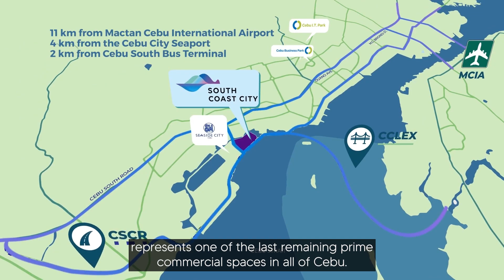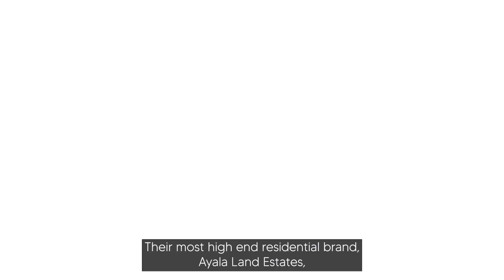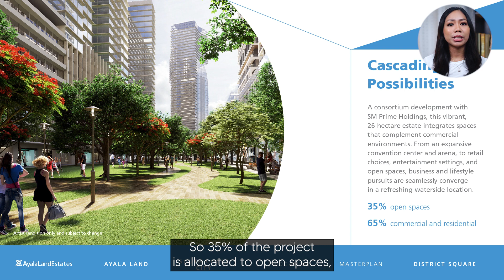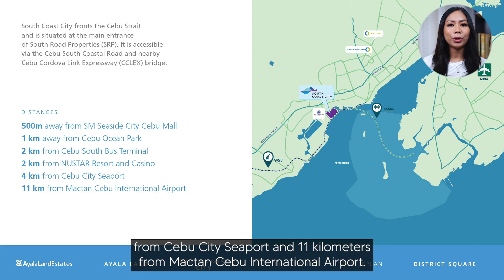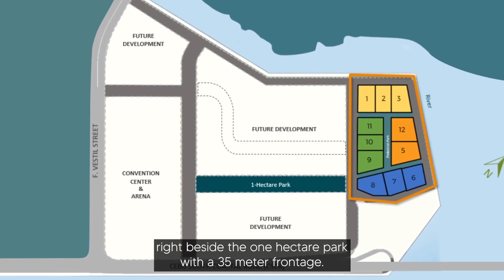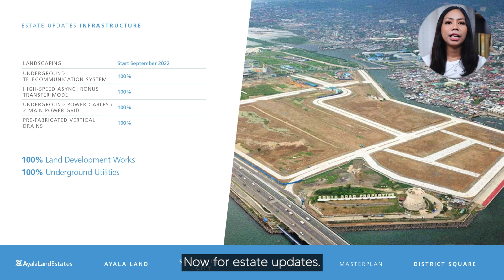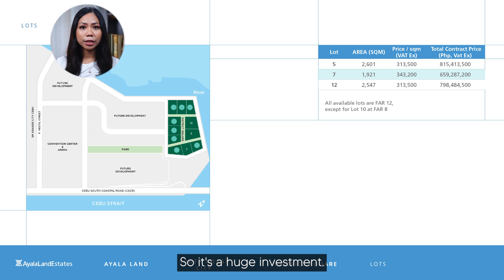Southcoast City by Ayala Land Estates Group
Southcoast City by Ayala Land Estates Group is a rising business and lifestyle center located in Cebu. It is poised to become the country’s most prominent business district after Makati, MOA, and BGC. Occupying 26 hectares located in South Road Properties, South Coast City represents one of the last remaining prime commercial spaces in all of Cebu. It is also a unique collaborative venture of the country’s two most prominent names in real estate: Ayala and SM. Both companies have their own areas in this space to develop. And their goal is for South Coast City to become the entertainment and commercial center of the region.

Southcoast City is envisioned to be a gateway growth center linking North and South Cebu with Mactan through its strategic location. It is also set to become a lifestyle and entertainment destination for the Visayas region.

Alex Zeta
Real Estate Broker, Consultant and Content Creator
Brokers Lic no 0007755

Hi! I'm Alex - I'm a Real Estate Broker, Consultant & Content Creator who started in the real estate industry back in 2011. If you're looking to buy or sell  Pre-selling property in VisMin area or real estate in Cagayan de Oro, give me a call so I can help you out.